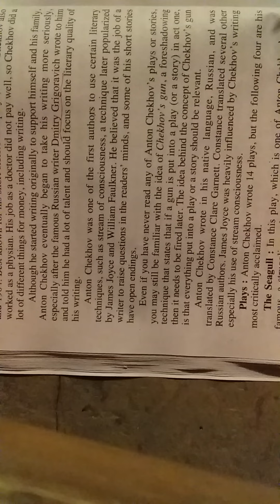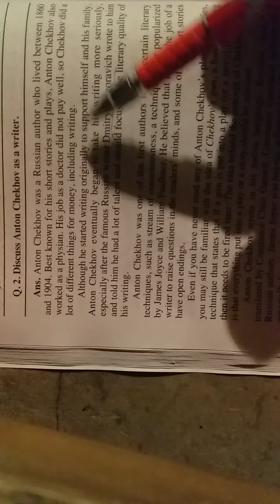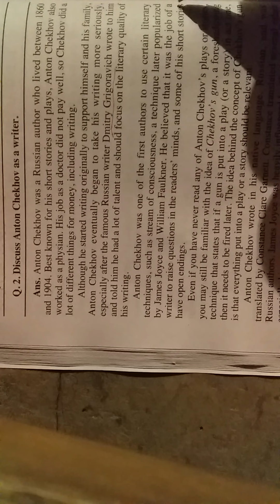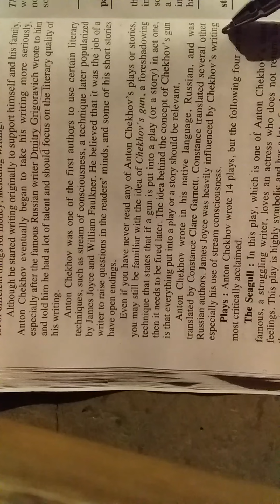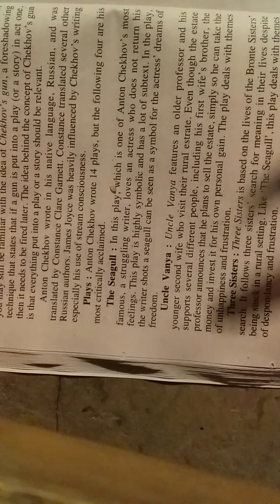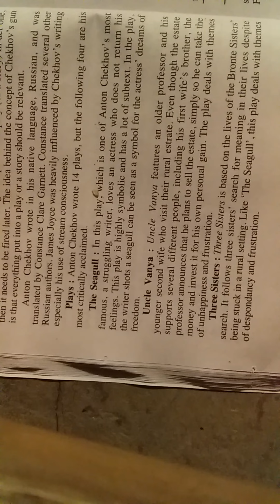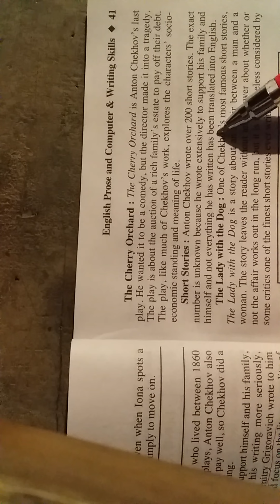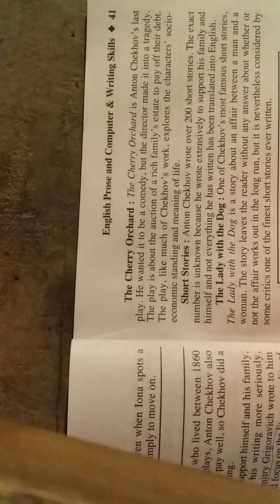B.A.1semester 1year unit story Anton Chekhov. exam selected question answer in hindi .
B.A.1semester 1year unit story Anton Chekhov life history.